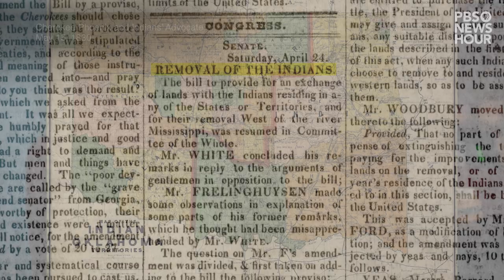WATCH: Cherokee Nation chief on why Oklahoma’s tribes see Gov. Kevin Stitt as ‘existential threat’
The Five Tribes of Oklahoma took an unprecedented step last month by endorsing a candidate in the state governor’s race: Democrat Joy Hofmeister, who is challenging Republican incumbent Gov. Kevin Stitt.

Leaders from the Five Tribes — the Cherokee, Chickasaw, Muscogee (Creek), Choctaw, and Seminole Nations — praised Hofmeister’s commitment to tribal sovereignty and desire to work with the 39 federally recognized tribes in the state “for the betterment of all Oklahomans.”

Chuck Hoskin Jr., principal chief of the Cherokee Nation said he believes this is the most important governor’s race in Oklahoma history.

“If we did not endorse in this race, if we didn't do everything we can to beat Kevin Stitt, I think that's malpractice on our part,” he told the PBS NewsHour. “I think it's a dereliction of our duty. I think we're duty-bound to see this governor as [being as] close to an existential threat as you can and to do something about it.”

The move to oppose Gov. Stitt, a citizen of the Cherokee Nation, is the latest sign of division between the state’s tribal nations and the governor. The tribes have clashed with the governor over tribal gaming compacts, jurisdiction and tribal sovereignty.